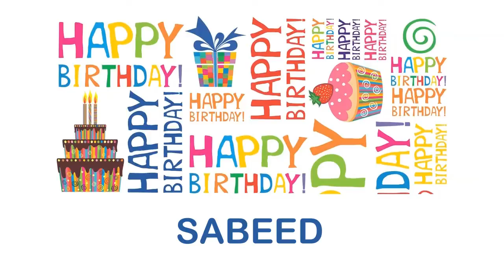Sabeed Wishes & Mensajes - Happy Birthday